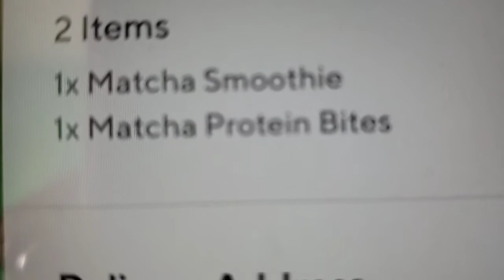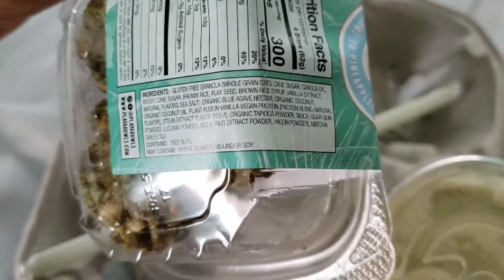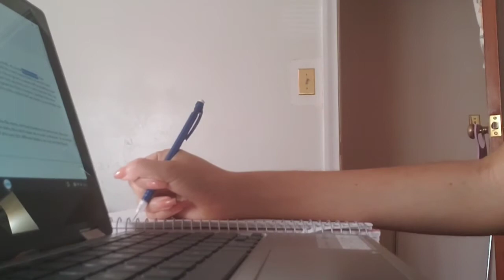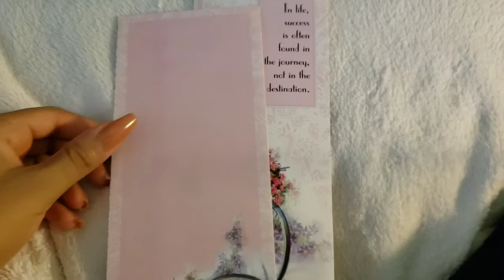Weekend Vlog: Matcha, Getting Twists, and Visiting Friends in NYC!!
Hey guys! In this video I show you a weekend in my life! I try new matcha and get my natural hair done in twists. I also visit Sephora and some friends in New York city! I hope you enjoy this weekend vlog! - The Sparkle Era✨

About Us: Hi! We are Brianna and Brittany, and we are identical twins. The videos we post include: music covers, makeup tutorials, hauls, challenges, DIYs, hairstyles, school tips, dances, vlogs, chats, and tags.

We want you to join us in our journey to make right now the best time of our lives! Together we can become the best version of ourselves. We hope that through our channel you gain joy, confidence, and energy to influence the world in a positive and unique way.

They will sparkle in his land like jewels in a crown - Zechariah 9:16

Want to grow search traffic? The best SEO course for bloggers and content creators

Get a free month of MorningFame for smarter analytics to boost your channel growth

Pamper yourself on your period with Bonjour Jolie's monthly subscription box